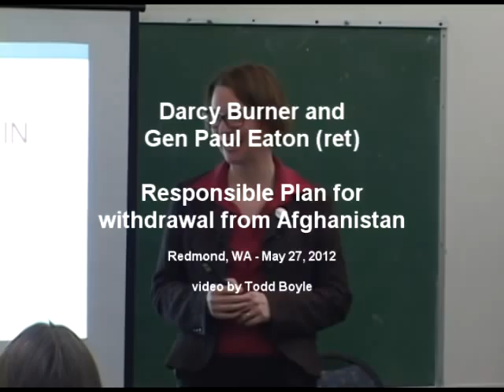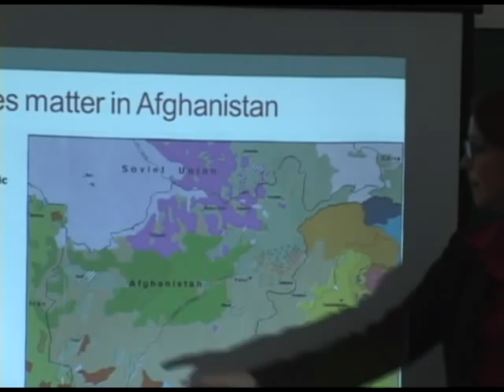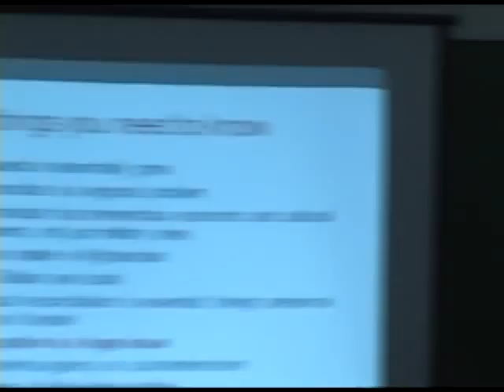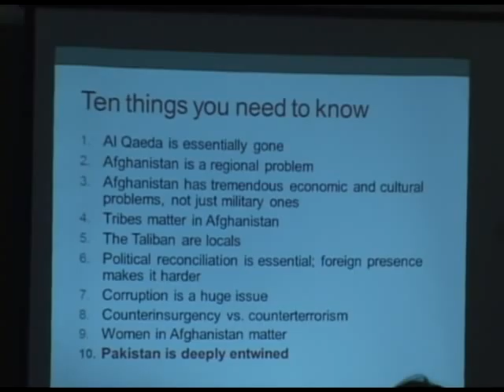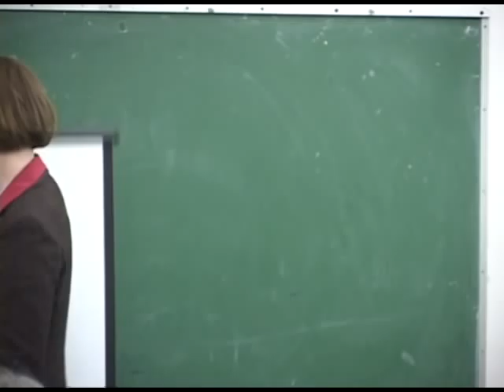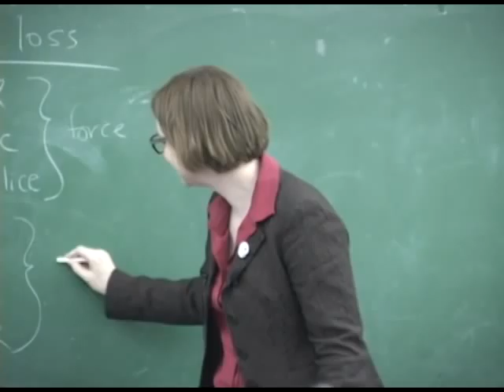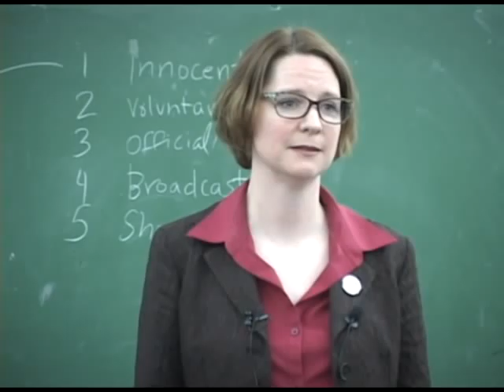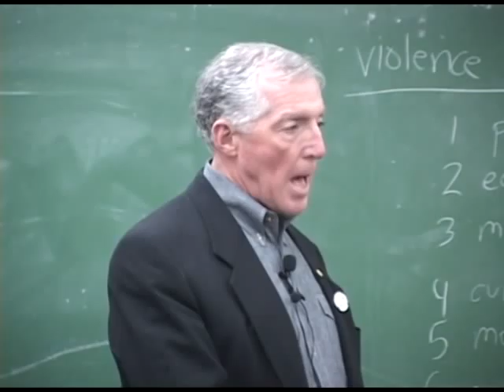Darcy Burner and Gen. Paul Eaton (ret) in Redmond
Darcy Burner and Gen. Paul Eaton (ret) in Redmond, discussing the Responsible Plan to get out of Afghanistan.  Sunday May 27, 2012